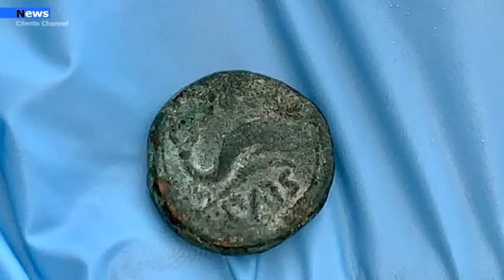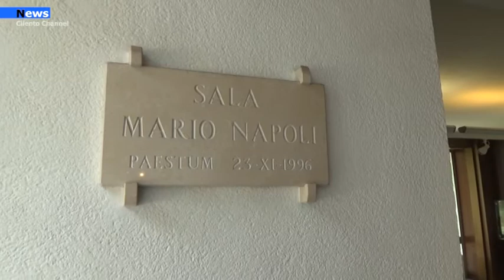Capaccio Paestum, Pentito anonimo consegna 3 monete romane trovate 30anni fa nell’area archeologica.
Trovate circa trent’anni fa nell’area archeologica di Paestum, tre monete antiche di bronzo sono state consegnate oggi in forma anonima al direttore del Parco Archeologico di Paestum, Gabriel Zuchtriegel.